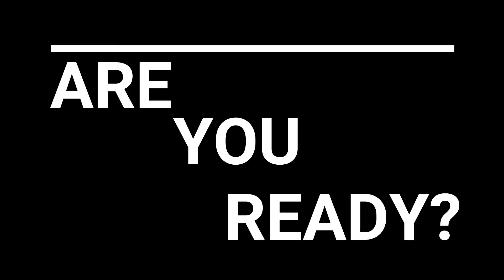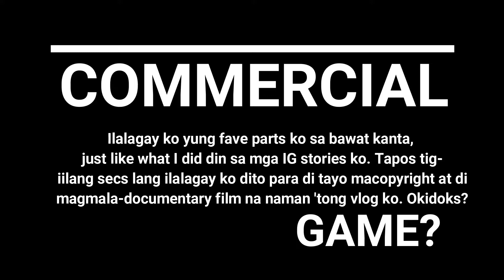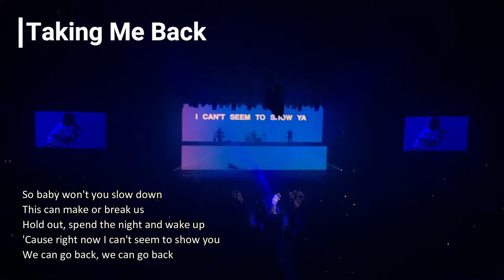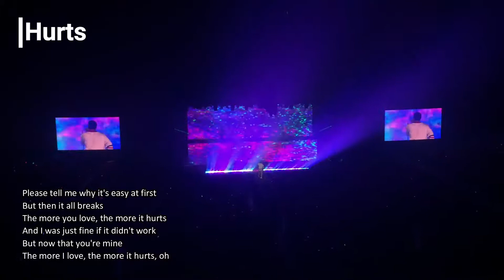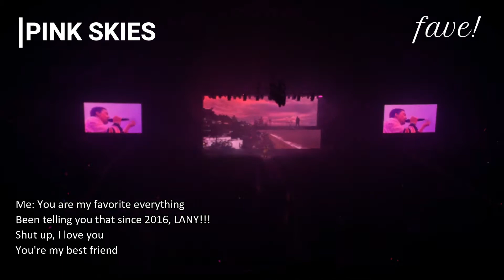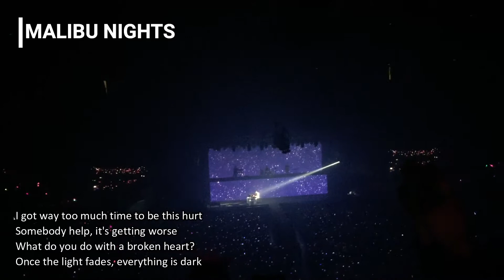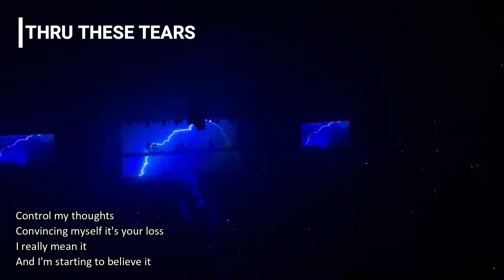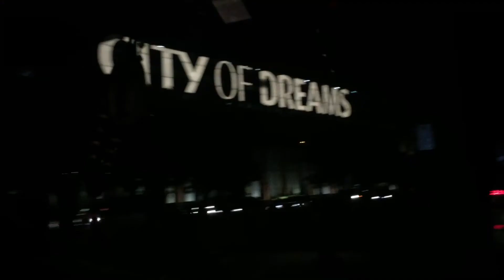Vlog #14 - LANY LIVE IN MNL 2019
So heto po, naging documentary vlog na naman siya (37 mins). Last docu vlog ko na yan promise, ang hirap magbawas pag concert type of vlog, masyado akong nacacarried away mag-edit hahahaha

this YT channel is dedicated for my self-care 🍃 (my goal is not to be famous and this is for my healing purposes 😉)
slogan: heal  thy  self